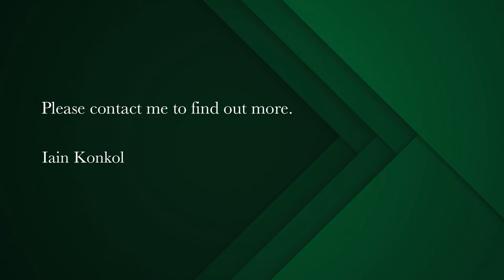1 bedroom apartment for sale in Green Point | Pam Golding Properties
Opulent Ocean View Flats
Exclusive Mandate – Move right in to this neat 1 bed, 1 bath located on a quiet and sought after road in Green Point (Chepstow Road). Generously sized garage included and parking behind garage (parking for 2). Short-let friendly block. Viewing by appointment only.

Green Point lies between Sea Point, Mouille Point and the Cape Town CBD, offering a range of property including sea-facing apartments and large houses for sale. Due to its central location, real estate in Green Point is an attractive option for working professionals as well as holiday makers who are drawn in by the area's expansive views and ease of access to a host of restaurants and amenities. This vibrant suburb is home to the Cape Town Stadium, the popular Sea Point Promenade and the newly established Green Point Urban Park, adding value to long term property investments in the area.. Fibre internet installed in the block. Viewing by appointment only.